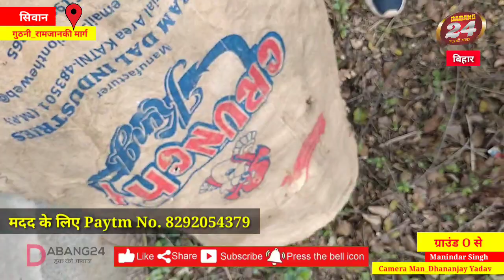Foothpath पे लाचार Poor परिवार बच्चो के साथ कचड़ा इक्कठा करने को मजबूर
Foothpath पे लाचार गरीब परिवार बच्चो के साथ कचड़ा इक्कठा करने को मजबूर

guthani dabang 24 news mairwa dabang 24 news dabang 24 lakhimpur kheri lakhimpur kheri today news Yaas Chakravat viral audio
Yaas Toofan Viral video ASP bane gangaajal ke Ajay devgan bhagalpur ASP bhagalpur SP bane Ajay devgan bane bhagalpur ASP patna News Patna me apradhi Manu Maharaj Patna sp cm nitish Kumar cm Bihar cm Yogi cm up cm Delhi Firing Bazz Dulhan prapgarh ki Dulhan viral video Dulhan Ka Viral video barabanki today news uttar Pradesh today news CM Yogi adityanath Yogi madhya Pradesh news chhattisgarh news Indore news Osama Siwan Shahabuddin Siwan Hena Saheb Siwan Tejaswi Yadav Rajad RJD
Kamala Nidhi bank
Kamala Nidhi bank Guthani